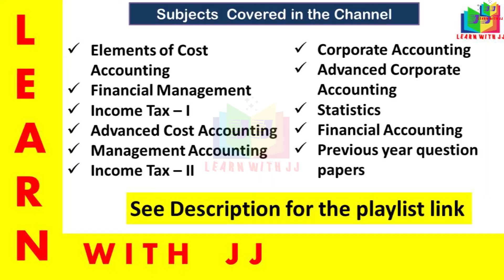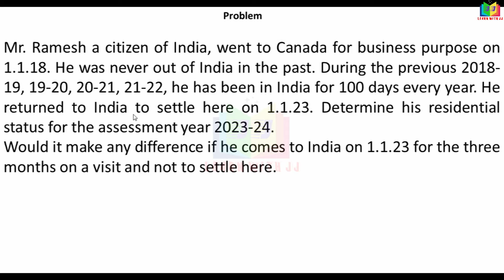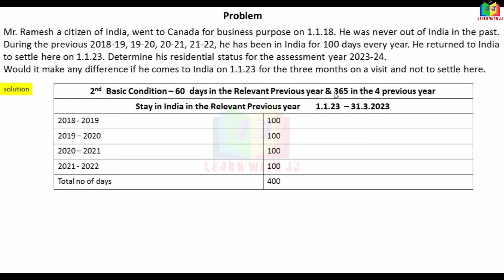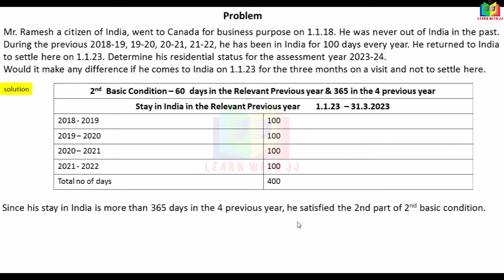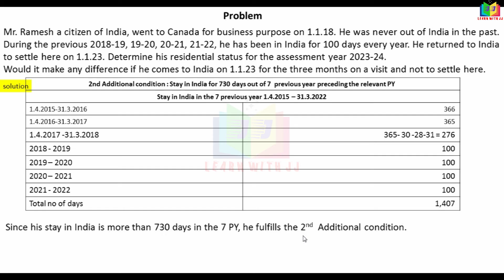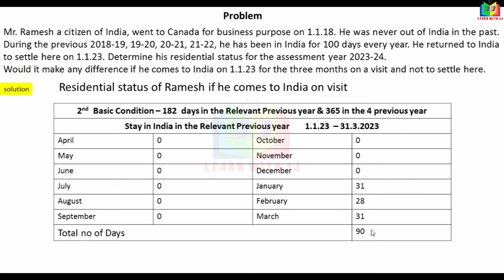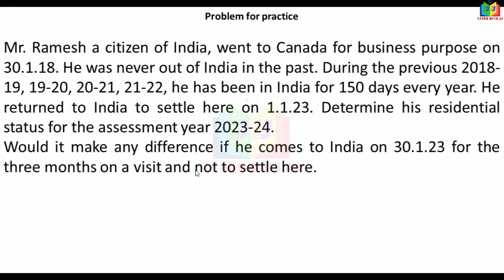residentialstatus |Part 11 in Tamil |incometaxI |assessmentyear2023-24 | Reddy book pro no 29